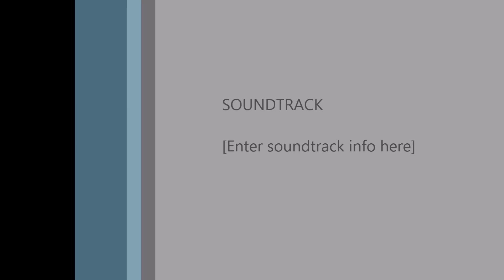Disney World Trip 2015 Part 2 Light Show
Light show on the castle at Disney World. Bad camera angle but a four year old on your shoulders and holding a GoPro isn't easy.  Still amazed at how they are able to do this.  probably the best memory that I have of the trip is her singing on my shoulders. Filmed with a GoPro Hero 3.